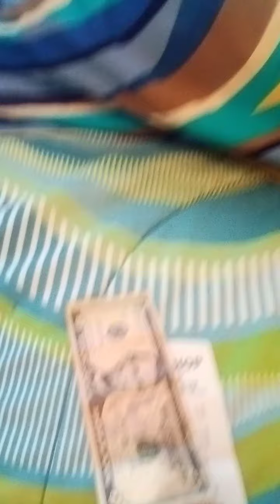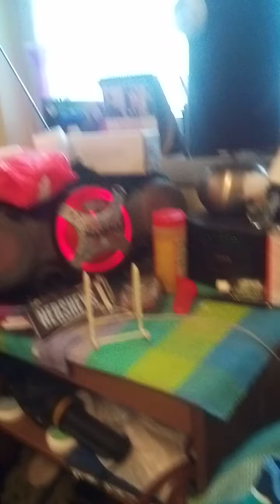CHARLA LUIS ENCARNACIÓN Y EL CONOCIMIENTO DEL FUTURO